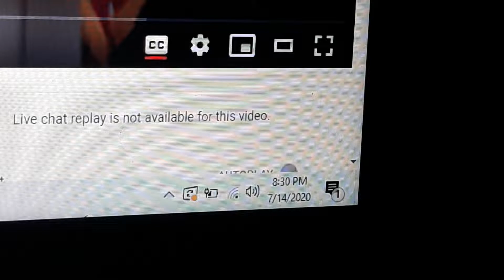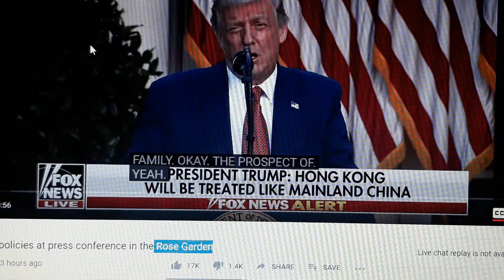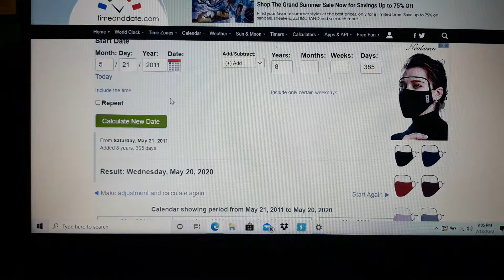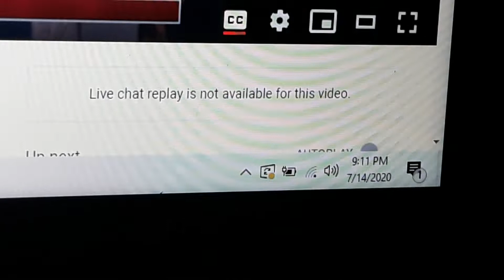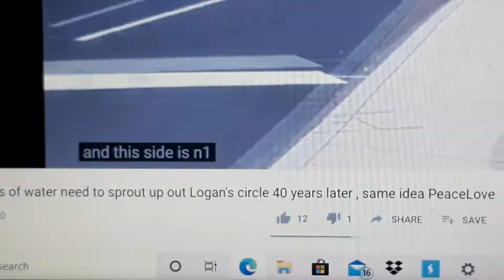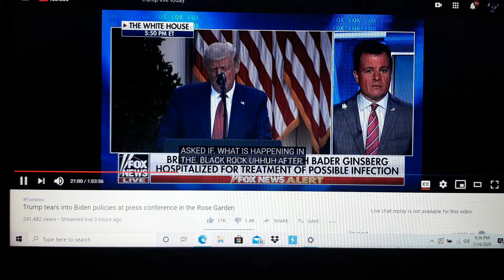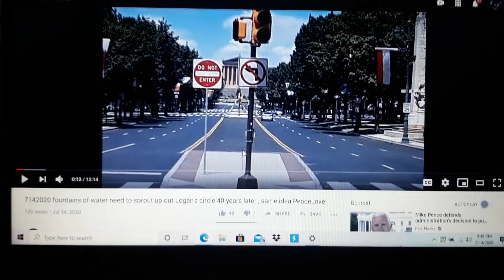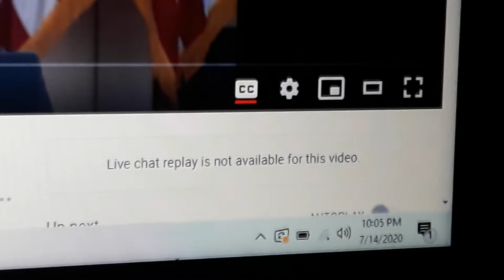7142020 reading between Trumps lines 45days between 1290 &1335 Covenant breaks in midst of week 15th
When Trump talks about Joe Biden to me he's talking about Derrick Broes